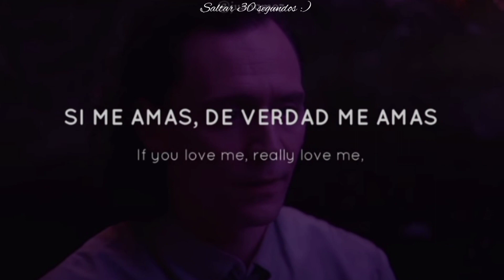Loki Capitulo 05 l Mobius salva a Sylvie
0:30